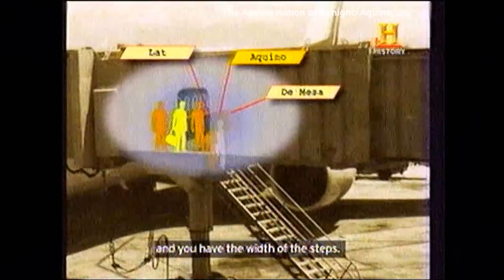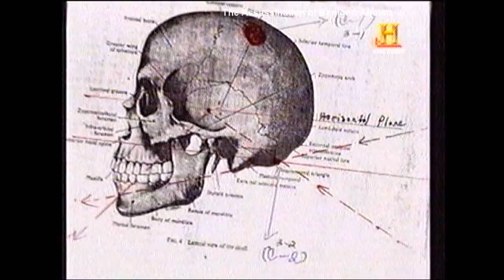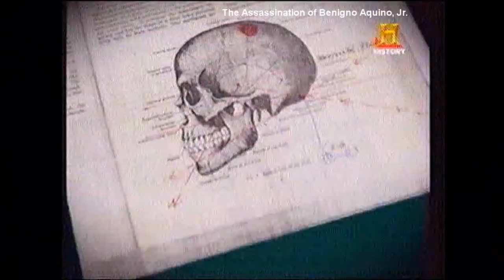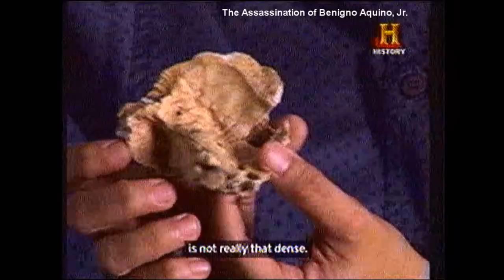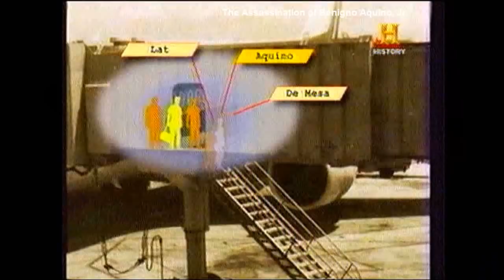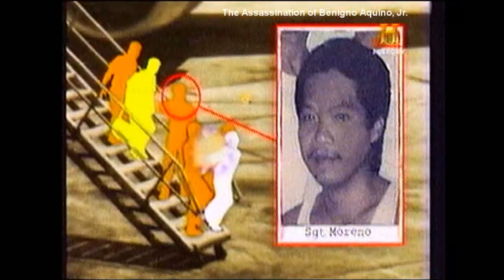The Assassination of Benigno Aquino, Jr. (3 of 6)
A documentary on the still-unsolved 27-year-old murder that prompted Filipinos to take to the streets to oust a dictator in the People Power Revolution of 1986.

More about the documentary...

More about Ninoy Aquino...